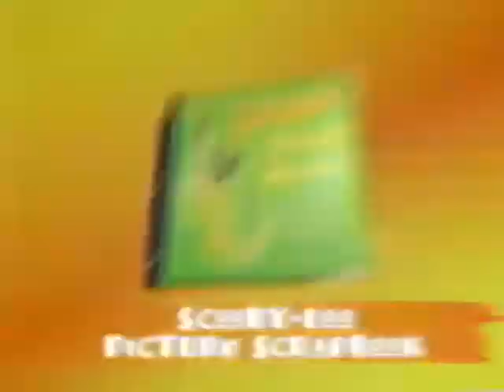Scooby-Doo and the Monster of Mexico Trailer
2003 promo for "Scooby-Doo and the Monster of Mexico" with an overview of the DVD special features. Taken from the VHS release of "What's New Scooby-Doo? Vol. 1 - Space Ape at the Cape."